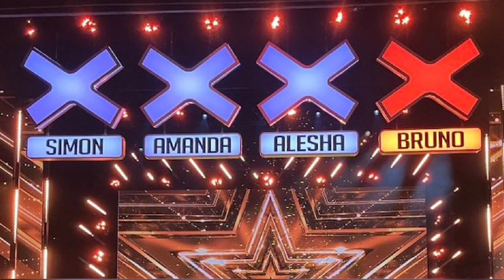Shocking Twist on BGT! Ant and Dec's Golden Buzzer Act MB14 Faces Heavy Backlash from Disappointed!"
❤️❤️Please stay with me, those who are new to my channel, subscribe to the channel, and if you like the video, then give 1 like because your 1 like will encourage me to make the next video.

✓✓✓ Skip- GOLD DERBY , Talent Recap, Good Housekeeping,Drake Milligan ,❤️❤️

❤️❤️Skip writer -

💙💙 Photo- called ,

#‘BGT’ Fans Criticize Ant and Dec’s Golden Buzzer Professional Beatboxer MB14